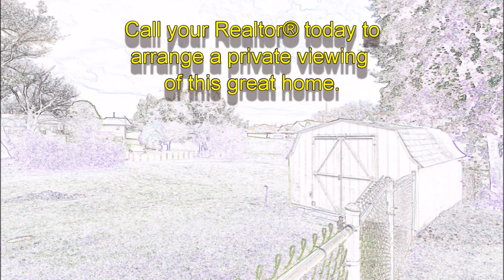109 Thompson St, Kingsport, TN 37660,